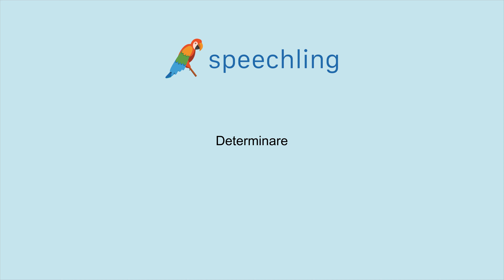이탈리아어로 "결정하다" 말하는 법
남자 목소리 :
Determinare

여성 목소리 :
Determinare

남성 음성 번역 :
결정하다

여성 음성 번역 :
결정하다